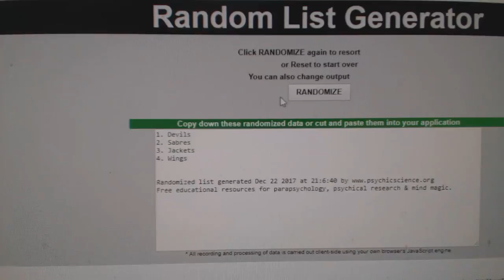Multi Randoms - C&C GB #8092